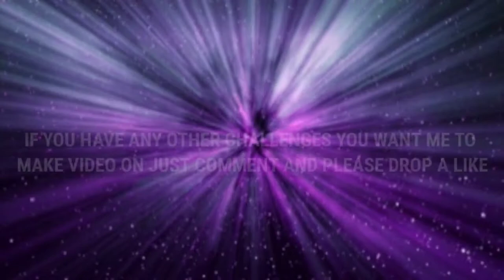How To Get CROUCH KILLS AND UNLOCK Splinter CAMO In Call Of Duty Mobile COD MOBILE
Music name
One Hope - I still hate Us